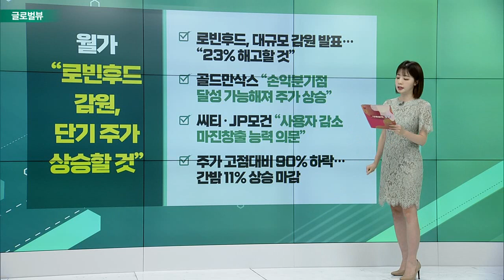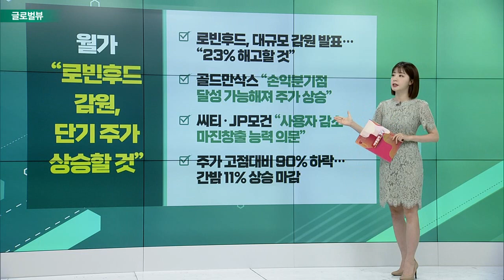니콜라, 주식 발행 늘리기로… 7% 급등 / 모더나, 2분기 호실적 발표… 주가 15%↑ / 월가 “로빈후드 감원, 단기 주가 상승할 것”_글로벌 VIEW (20220804)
니콜라, 주식 발행 늘리기로… 7% 급등
- 연례 주주총회서 주식 발행 확대 안건 통과
- 총 주식 6억 주에서 8억 주로 늘릴 수 있어
- 신규 자금 조달 가능성
- 배터리팩 업체 인수 소식에 강세… 전기차주 일제히↑

모더나, 2분기 호실적 발표… 주가 15%↑
- 2분기 매출 47억5천만달러… 시장 전망치 41억 달러
- 주당 순이익 5.24달러… 코로나 백신 수요 견조
- 올해 연간 백신 매출 전망치, 210억달러로 유지
- 美 정부, 가을부터 변이 개량형 백신 접종 시작

# 월가 “로빈후드 감원, 단기 주가 상승할 것”
- 로빈후드, 대규모 감원 발표… “23% 해고할 것”
- 골드만삭스 “손익분기점 달성 가능해져 주가 상승”
- 씨티·JP모건 “사용자 감소·마진창출 능력 의문”
- 주가 고점대비 90% 하락… 간밤 11% 상승 마감

테슬라·포드, CATL로부터 배터리 공급 차질 우려
- 펠로시 대만 방문 후 CATL 북미공장 지연 가능성
- 북미공장 생산 물량, 전량 테슬라와 포드 공급용
- 포드, 7월 신차 판매 회복 발표
- 7월 전기차 판매 전년대비 169% 증가